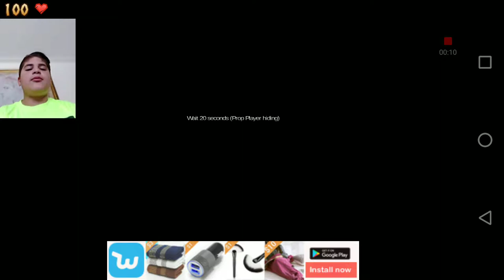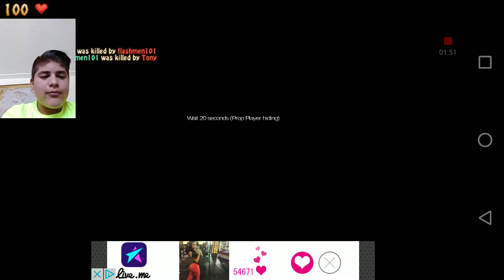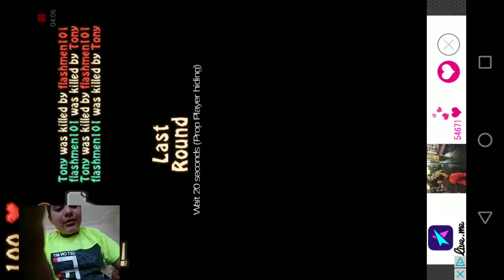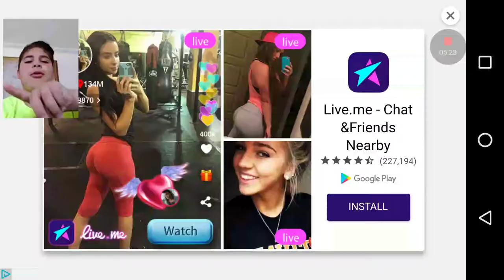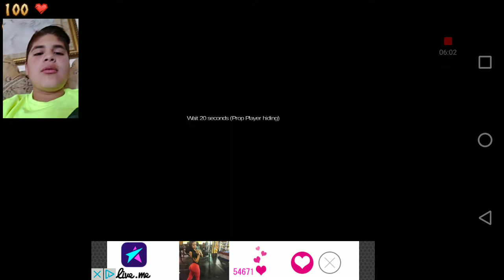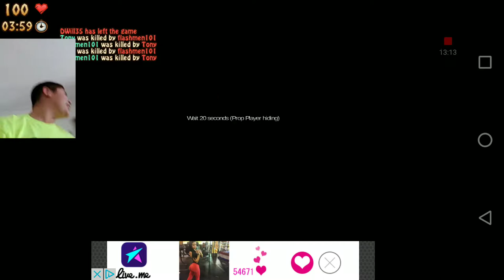Prop hunt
This game is soooo reged